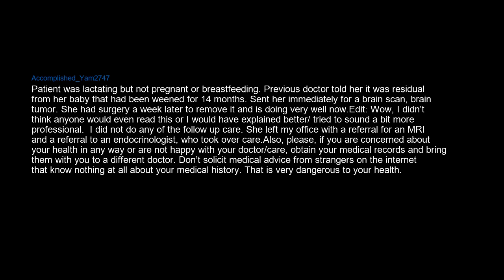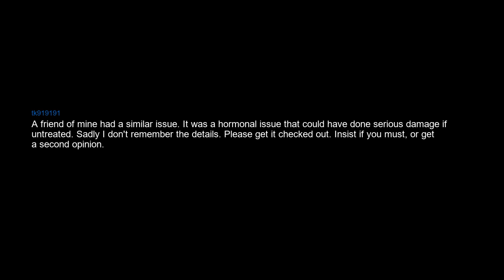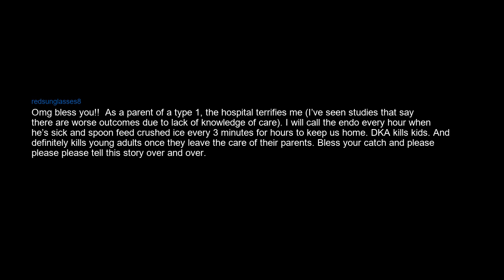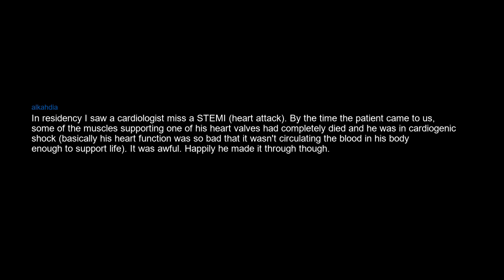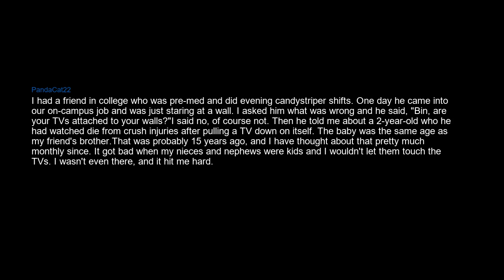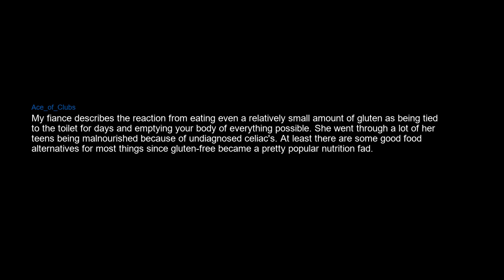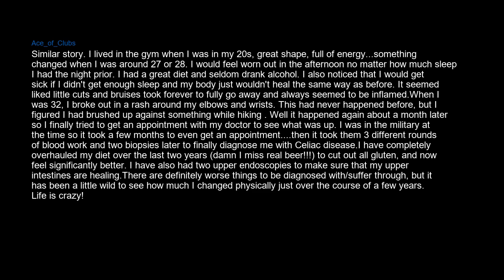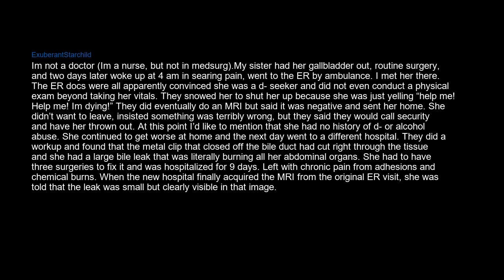Terrible things doctors accidentally overlooked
Always get a second opinion